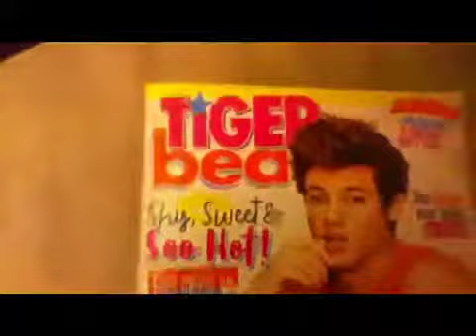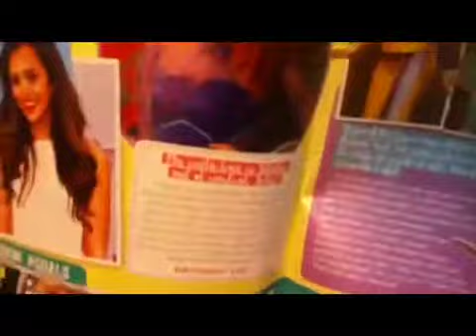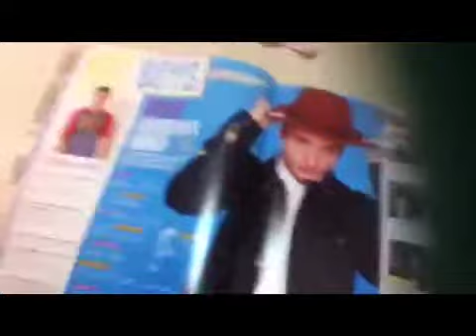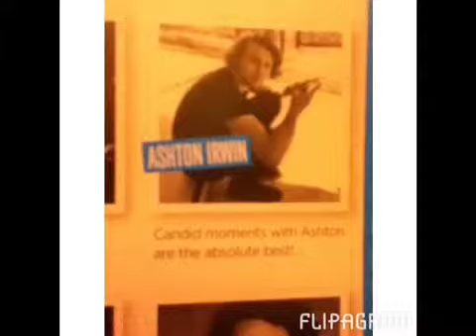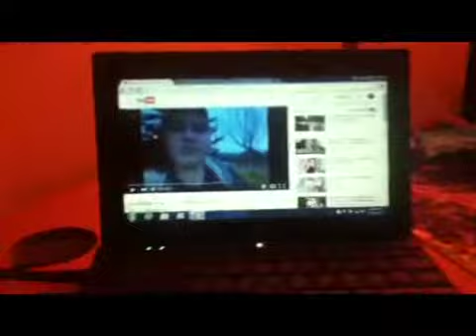Vlogmas Day 15 | Social Media Stars, Justin Bieber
Sugercandy15